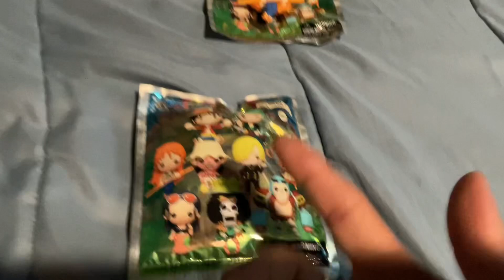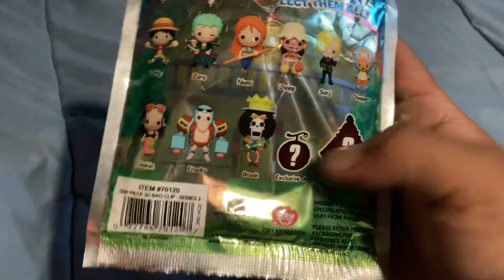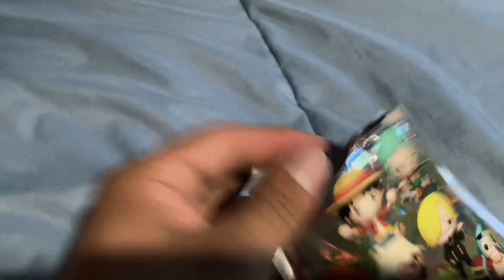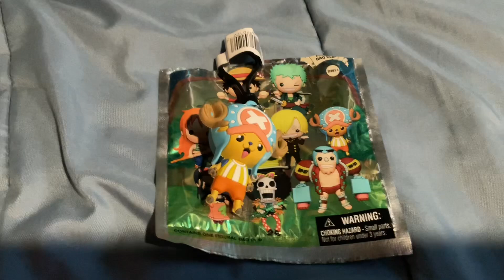One Piece Mystery Pack Unboxing Part 2/4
UNBOXING A ONE PIECE MYSTERY PACK